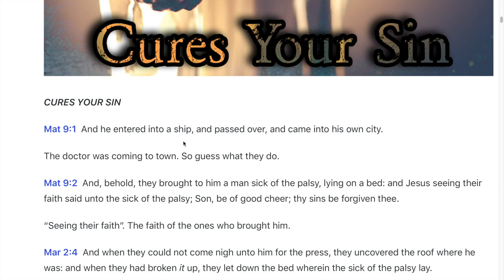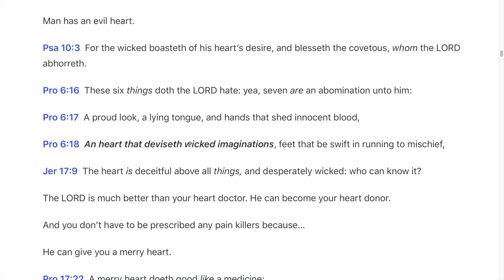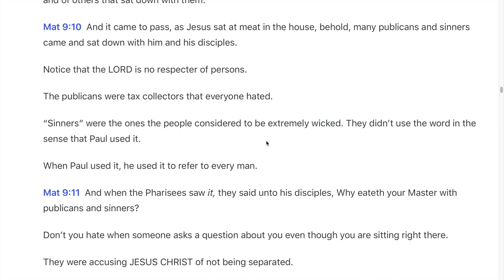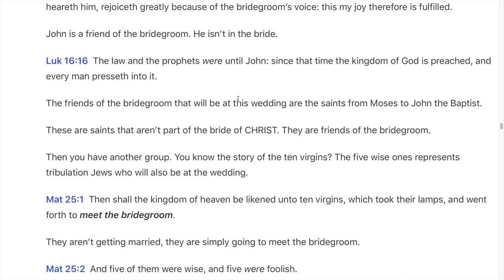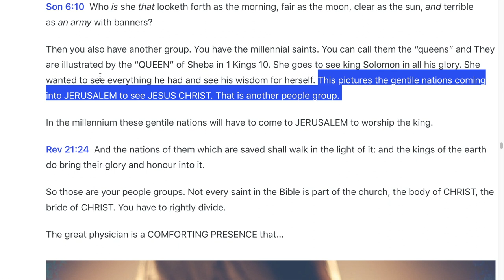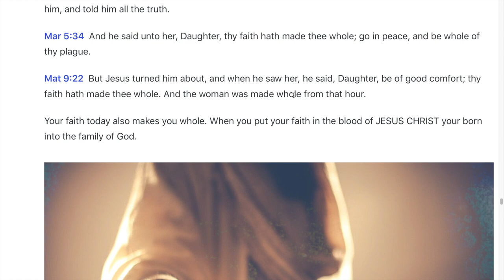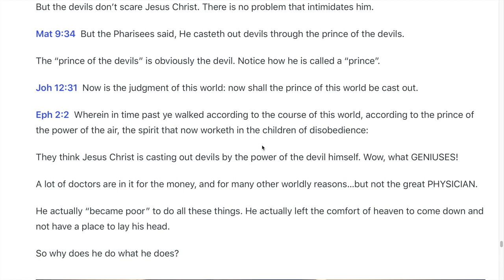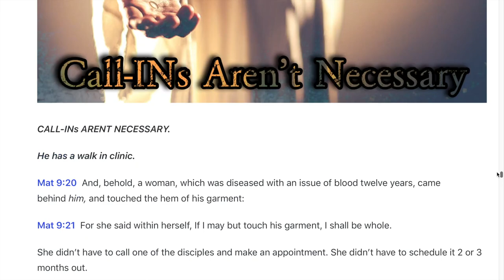Doctor JESUS (MATTHEW 9)